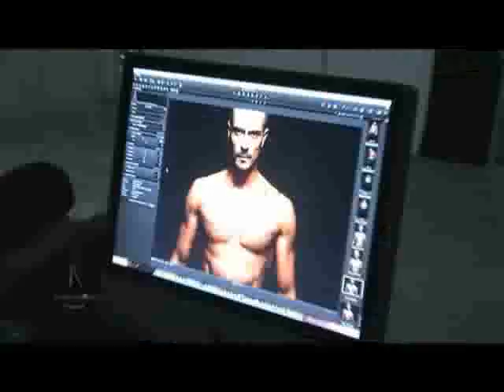Arjun Rampal - Dabboo Ratnani Calendar 2012 - Making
Catch Arjun Rampal in this sizzling photoshoot for Dabboo Ratnani's 2012 Calendar.